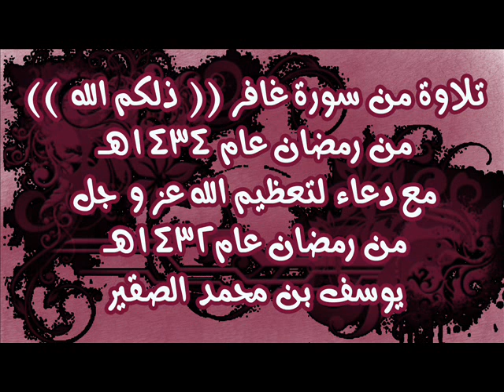تلاوة من سورة غافر (( ذلكم الله )) 1434هـ , دعاء حزين من رمضان 1432هـ , يوسف الصقير , abu aws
تلاوة من صلاة التراويح و القيام و من عام 1434هـ , مع دعاء من رمضان 1432هـ : للتحميل بجودة عالية :

من السعودية , الدمام , مسجد الأخلاء , يوسف بن محمد الصقير ..